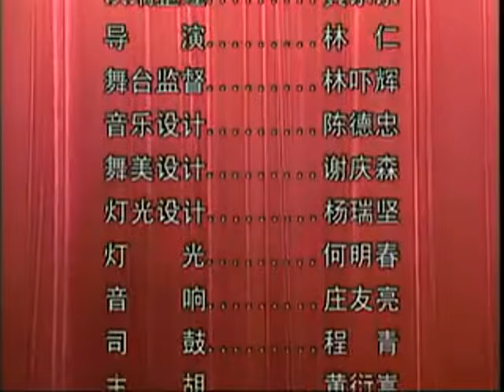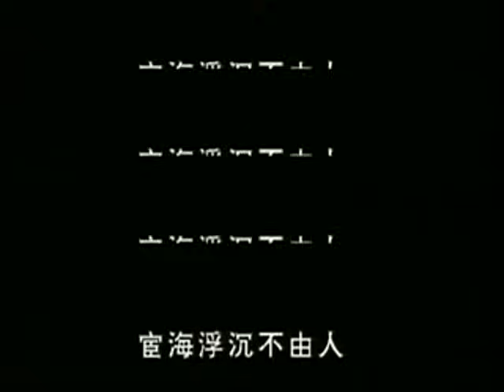闽剧 《四品门第》